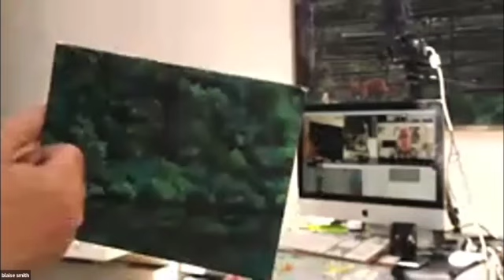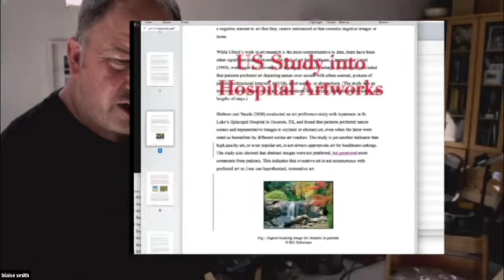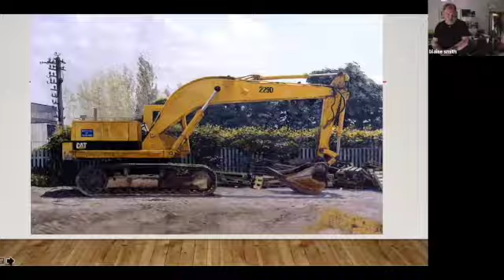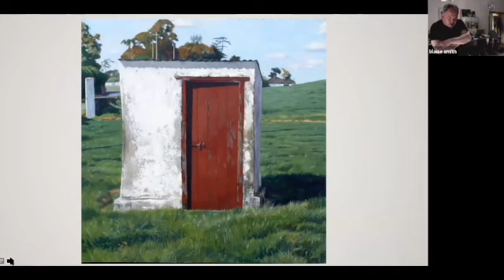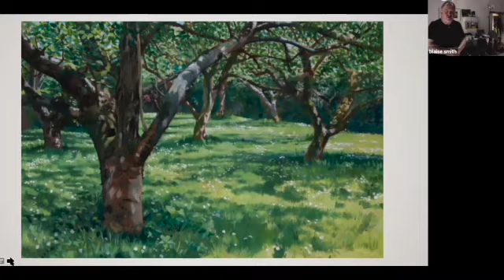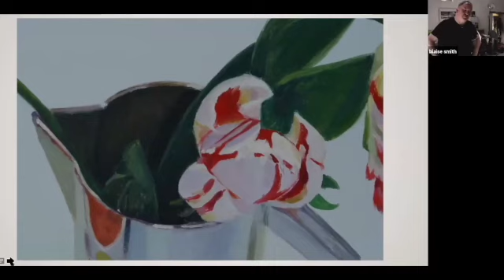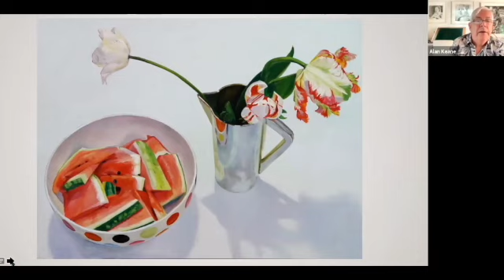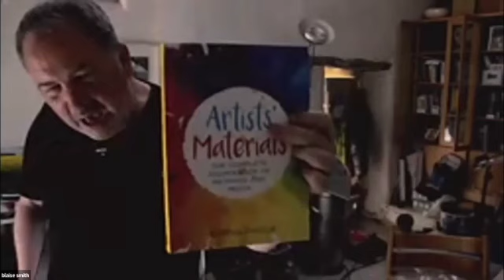The Artist's Well - Episode 52 - Blaise Smith RHA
The Artist's Well visits the studio of visual artist Blaise Smith RHA where he discusses his career, work practices and techniques as well as showing some of his current work.

The Artist’s Well is a weekly programme via Zoom (live) and YouTube (recorded for playback) which provides viewers with an insight into the lives, work spaces and work practices of artists throughout Ireland and beyond in order to inspire and support each other. It features individuals in all disciplines of the Arts and those connected with or working in the Arts. It is intended to enrich viewers with knowledge, experience, fresh thinking, techniques and advice. The Artist’s Well is a non-scripted, informal interview and studio tour format with the opportunity for viewers to ask questions at the end. It is the creation of and hosted by portrait artist Alan Keane For invitations to attend the live events or to be considered a featured artist by our panel, please email
"The Artist’s Well" (title and content) is copyright Alan Keane and featured artists and may not be shared or used in any way without the expressed written permission of the artists and copyright owner.